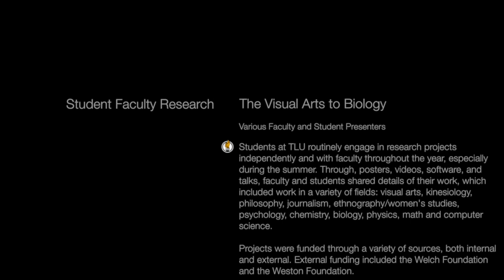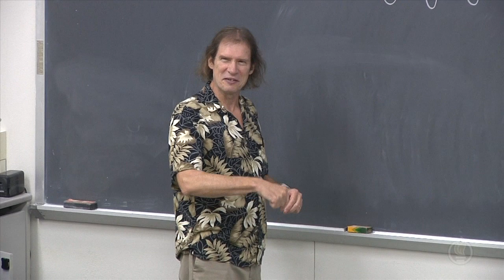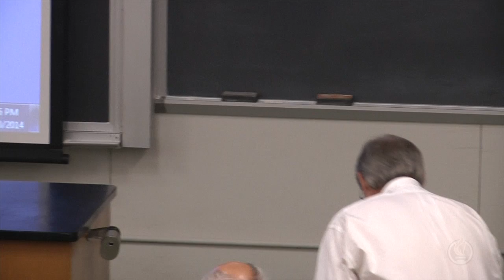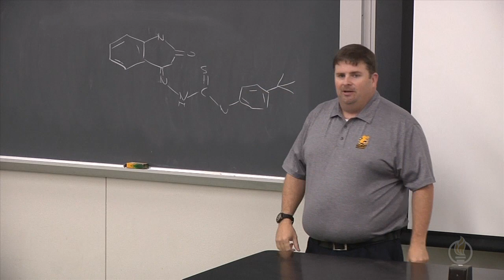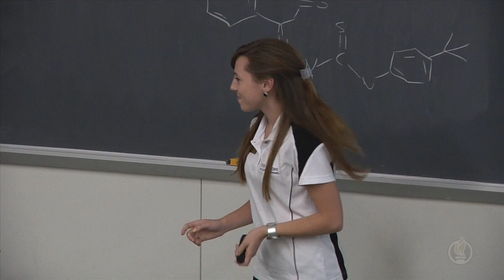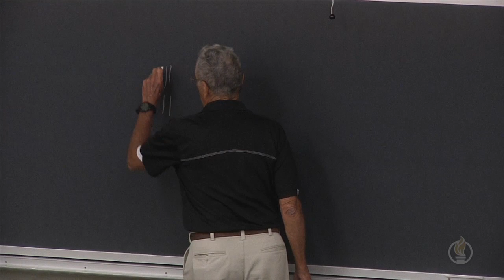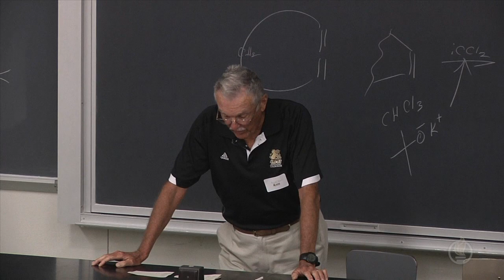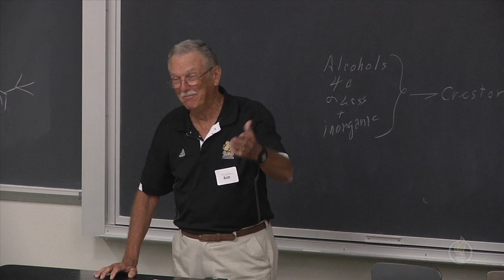Faculty & Student Research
Students at TLU routinely engage in research projects
independently and with faculty throughout the year, especially
during the summer. Through, posters, videos, software, and
talks, faculty and students shared details of their work, which
included work in a variety of fields: visual arts, kinesiology,
philosophy, journalism, ethnography/women's studies,
psychology, chemistry, biology, physics, math and computer
science.

Projects were funded through a variety of sources, both internal
and external. External funding included the Welch Foundation
and the Weston Foundation.

All these projects involved a faculty member working closely with one to four students for a minimum of fifty hours and in many cases two months of 40-hour weeks.

Many of the research findings will be presented by students at professional conferences such as Southwestern Psychological Association, the American Chemical Society and the Texas Academy of Sciences. Certain students will also present their work during TLU's Student Academic Symposium in April.